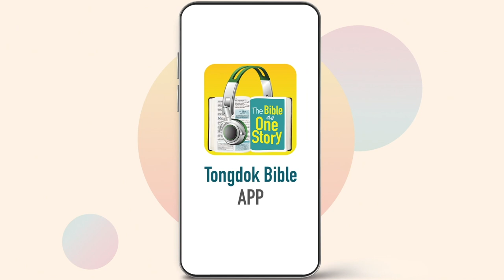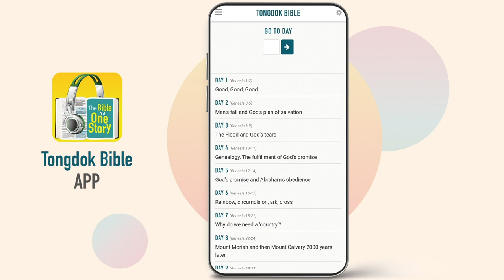Tongdok Bible | Day 70 Deuteronomy 33-34, Psalm 90 | Moses’ five-step leadership | Dr.Byoungho Zoh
Tongdok Bible | Day 70 (Deuteronomy 33-34, Psalm 90)

Moses’ five-step leadership
The will of Moses, who blessed the future of Joshua and the manna generation that was to open a new age, became the guideline for opening the period of Canaan.